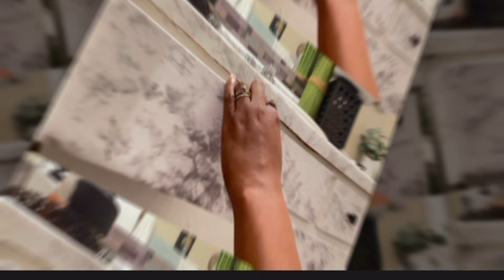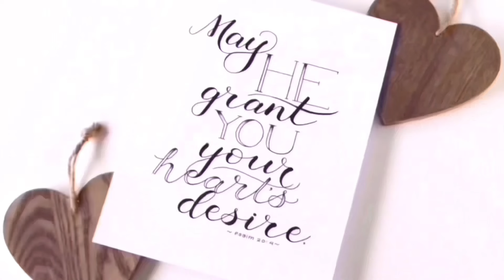Dollar Tree Apartment Hacks: Cabinet redo! Extreme DIY Bathroom Makeover, Pt 2 Soothing ￼Music Vibes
Hey Boo💋
Welcome Back

Welcome back y’all, today’s vlog I’m doing PART 2 of the DIY BATHROOM MAKEOVER…Shop and decorate with me! I also girl I found a TV @ the goodwill for the bathroom…
Let’s see the end results!!!
THANKS inspired ​⁠ thank sis🤪
​⁠Sit back relax and I hope you enjoy♥️

​⁠THANK YOU FOR ANY AND ALL SUPPORT...WE ❤️U

If you want to a love gift to  my channel…  $Ivyleague69

FETCH REWARDS
6XQ66V
USE MY CODE AND START